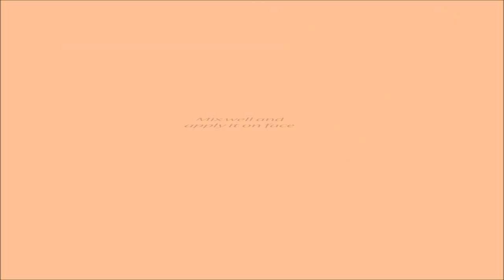After School Routine-Arranging Clothes | Finishing Homework | Indian Style Noodles | Brownies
This video shows my typical After school routine where i finish all household work like washing clothes, madichi vaikrathu and drying washed clothes.

Today I prepared Indian style noodles since i did not have much veggies for chinese noodles. Side dish is always-yummy fish cutlet, my hubby's favorite. Below is the recipe:

My kids loved the lunch.  I also applied a lovely and soothing multani mati face pack while i was cooking! :)

After a nap, I made my son study social science and maths. They always get hungry after studying, so I made brownies, my kid's favorite. It came out really well, crunchy on top and fudgy on the bottom. That is my kinda brownie! You can put vanilla icecream on top of it and drizzle with chocolate syrup to give it the extra punch.
Kids love it, so do try at home and let me know your feedback.